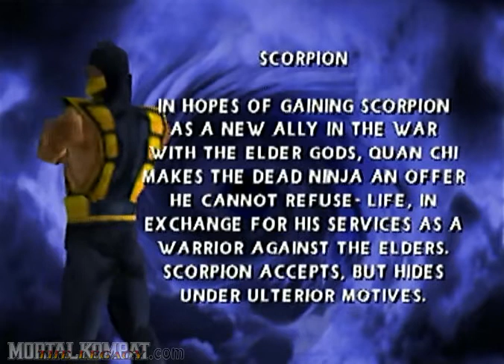Mortal Kombat 4 - Nintendo 64 - Scorpion - Biography